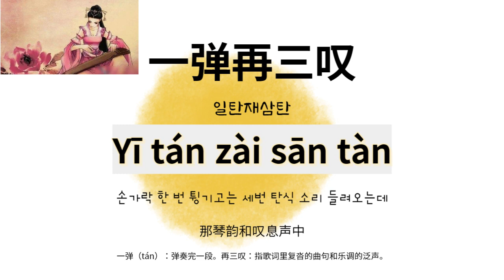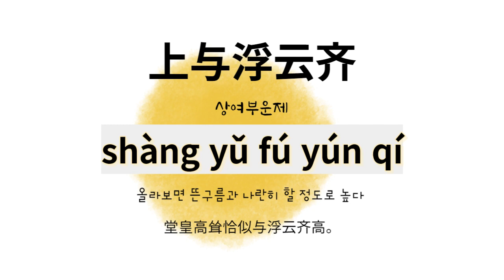고시십구수(古詩十九首) 5 - 西北有高楼(서북유고루)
西北有高楼

西北有高楼，저 집 서북쪽에 높은 망루가 있구나,
Xī běi yǒu gāo lóu,

上与浮云齐。올라보면 위가 뜬구름만큼 높디높다.
shàng yǔ fú yún qí.

交疏结绮窗，짜서 새긴 꽃무늬 아름다운 비단 창
Jiāo shū jié qǐ chuāng,

阿阁三重阶。큰 전각에 삼층 망대가 있구나.
ē gé sān chóng jiē

上有弦歌声，위에서 가야금 타고 노랫소리 들려오는데
Shàng yǒu xián gē shēng,

音响一何悲！소리의 울림이 어쩜 저리 슬프게 들릴꼬.
yīn xiǎng yī hé bēi

谁能为此曲，누가 이렇듯 능숙하게 곡을 만들었는지
Shéi néng wéi cǐqǔ ,

无乃杞梁妻。제나라의 기양의 처 (맹강여) 아니라면
wú nǎi qǐ liáng qī

清商随风发，음악소리 가을바람 타고 울리는데
Qīng shāng suí fēng fā,

中曲正徘徊。곡 중은 일률적이다가 끈길 듯 변한다.
zhōng qǔ  zhèng pái huái

一弹再三叹，한번 퉁기고 다시 3번 탄식 하니
Yī tán zài sān tàn,

慷慨有余哀。북받쳐 원통해 더욱 슬퍼하는 모습
kāng kǎi yǒu yú āi

不惜歌者苦，노래하는 사람 고통은 애석해 하지 아니하니
Bù xī gē zhě kǔ,

但伤知音稀。곡의 참뜻 알아주는 사람 없음을 슬퍼하는 구나
dàn shāng zhī yīn xī

愿为双鸿鹄，한 쌍의 홍곡이라도 되고 싶은 것일까
Yuàn wéi shuāng hóng hú ,

奋翅起高飞。한껏 날개를 펼쳐 하늘 높이 날고 싶은 것이겠지
fèn chì qǐ gāo fēi.